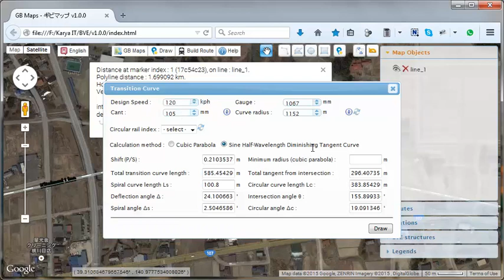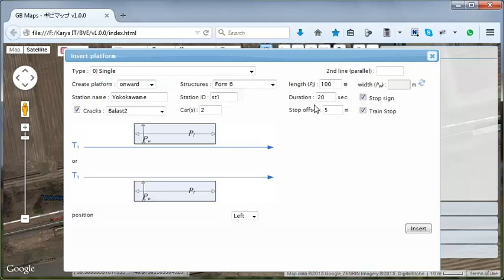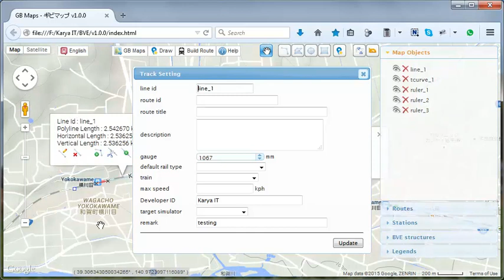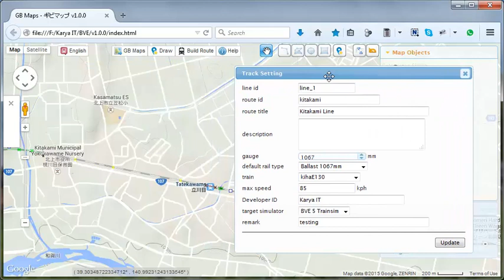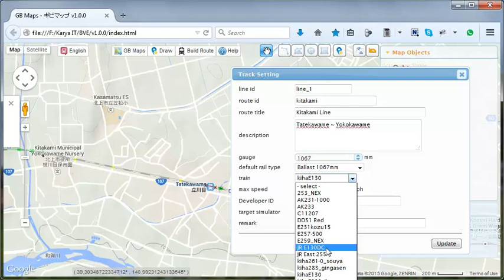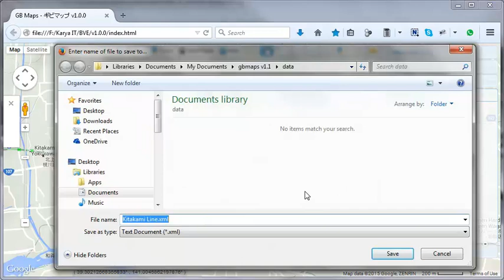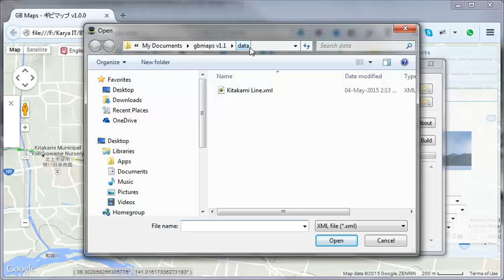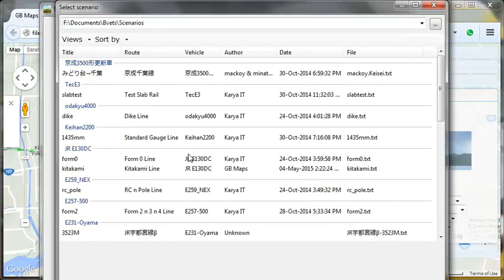GB Maps ギビマップ Example - Build BVE5 Trainsim route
How to generate BVE 5 Trainsim routes with GB Maps ギビマップ example.